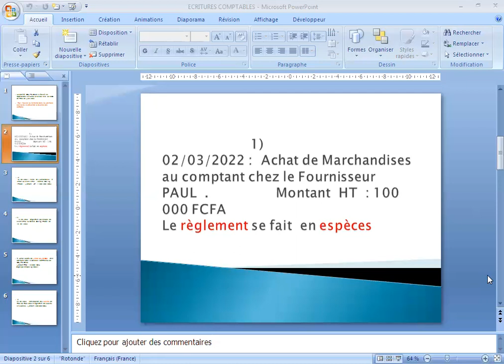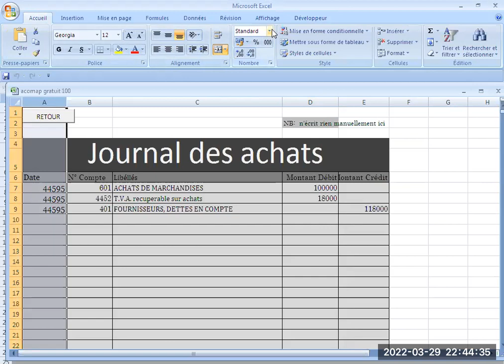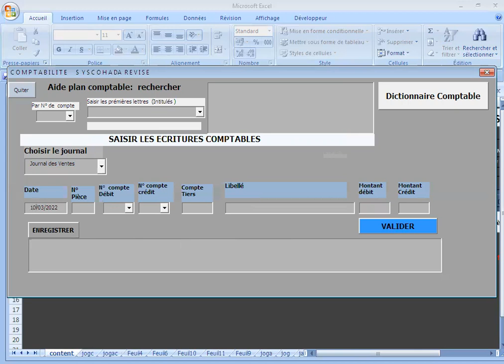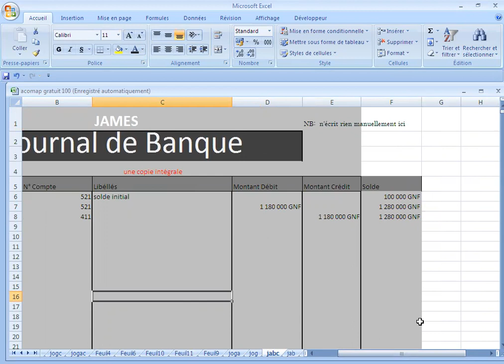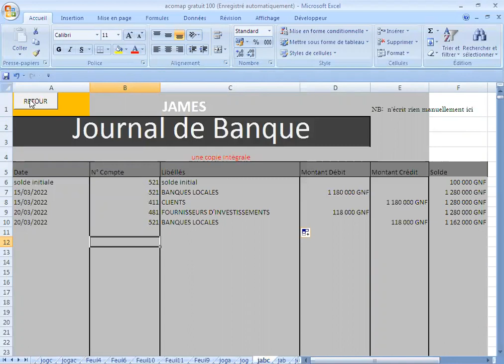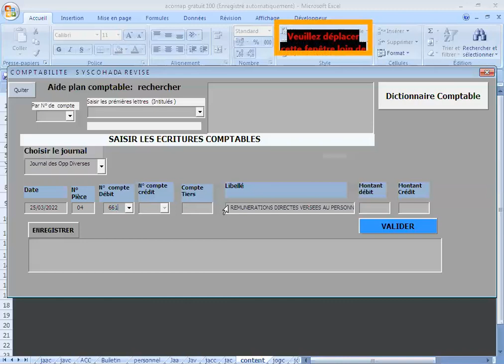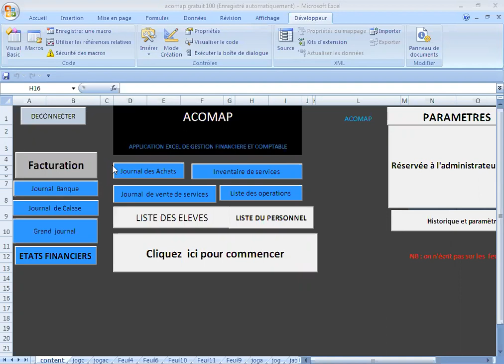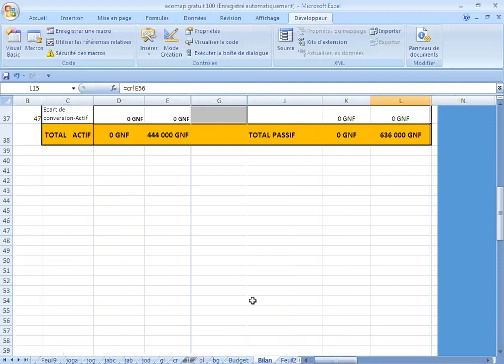Saisie des écritures comptables courantes et présentation des états financiers avec excel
Dans cette vidéo  , vous allez apprendre à faire des saisies deqs oppérations courantes  . Vous allez aussi apprendre comment présentez la balance et le grand livres

Je ne croyais pas qu'on pouvait gagner de l'argent sur internet même si on ne  maîtrise pas  grand chose .
 Comment gagner de l'argent en ligne  continuellement sans trop  se fatiguer  ?
 Comment  vendre tes produits ou services plus facilement en ligne ?
 Comment gagner des commissions  sur vente  en ne faisant presque rien du tout ?
Vous avez des compétences dans un domaine donné ?
Vous pouvez former les gens pour gagner des Millions et devenir indépendant financièrement
Vous voulez créer votre formation et la vendre en ligne de manière automatique ?
De toutes façons , la plate forme  SYSTEME . IO est la meilleur du marché qui  vous permet de vivre grâce à votre activité sur le net .
Après ton inscription tu auras des vidéos qui t'expliquent comment bien démarrer sur cette plate forme . Comment vendre les produits ou les services des entreprises pour gagner des commissions ? Comment créer des formations pour vendre .

Nos formations disponibles
       ✔ Fomation en ligne sur Excel VBA , conception  des applications  Excel
       ✔ Formation en montage des etats financiers ( comptabilité )

 Liste des Applications Excel disponibles ( payant)  :
          ✔  ACOMAP : Application Excel pour la comptabilité  (Saisie des écriture , grand livre , balance et etats financiers)  Option professionnelle  et option novice
          ✔ Gestionnaire  de caisse banque
         ✔ Application Excel de gestion commerciale , gestion des stocks
         ✔ Application  Excel de la Gestion du Personnel  ( Tous sur GRH)
        ✔ Application  Excel du Guide d'application  du SYSCOHADA REVISE
        ✔ Application  Excel du Plan Comptable  SYSCOHADA REVISE
        ✔ Application  Excel du Dictionnaire  Comptable
         ✔ Application  Excel de la Gestion Budgétaire  et de comptabilité  analytique  de gestion
NB: Si le logiciel  que vous cherchez  n'est pas dans la liste , vous pouvez passer la commande . Livraison  dans une semaine

 Contactez moi sur WhatsApp  pour recevoir l'application  de votre choix